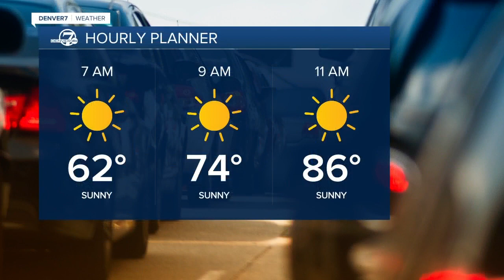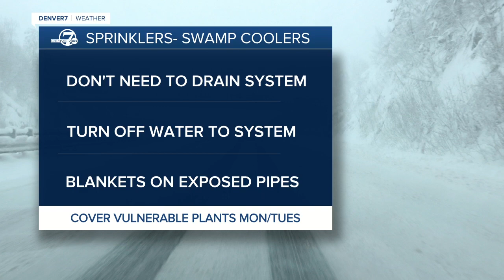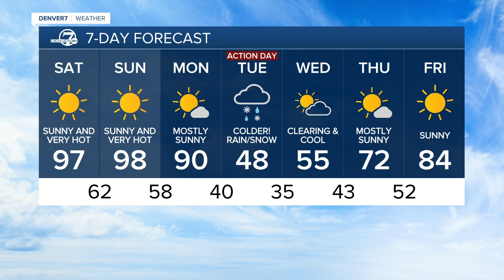Record-breaking heat possible in Denver this weekend ahead of strong cold front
t will be hot and dry across Colorado through the Labor Day weekend, but we are in for a monster of a change next week!